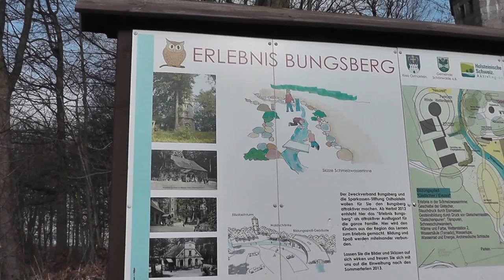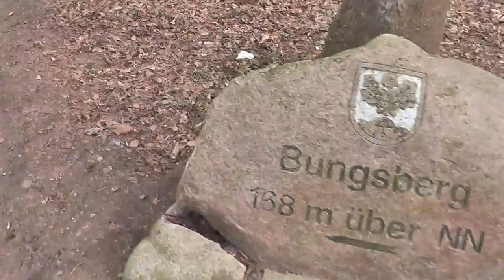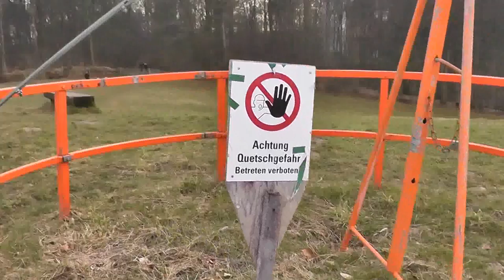Bungsberg Höchster Berg in Schleswig Holstein 16 Gipfel #2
Heute gibt es den 2. Teil der Reihe 16 Gipfel. Dieses mal war ich in Schleswig Holstein um auf den Bungsberg zu steigen. 168m ist er hoch. Baumfrei, so das man eine schöne Aussicht auf das Umland hat. Hier gibt es sogar einen Ski Lift! Krass! Und für alle die nicht weit gehen wollen oder können - der Bungsberg ist fast ein "Drive In", man kommt mit dem Auto fast bis zum Gipfelstein.

Danke!